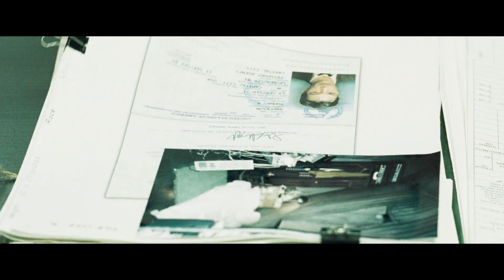The Matrix | Neo Detained By Agent Smith [HD]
The Matrix - New is arrested by agent Smith and taken for questioning.

The Matrix 1999 • R • 2h 16m

Stars: Keanu Reeves • Laurence Fishburne • Carrie-Anne Moss
Writers: Lilly Wachowski • Lana Wachowski
Directors: Lana Wachowski • Lilly Wachowski